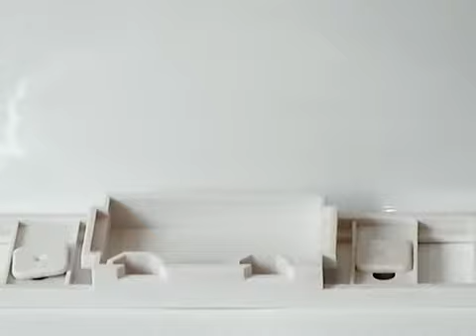bidet WING Hygiene sanitary BATHROOM WARE toilet cover sanitary toilet bathroom appliance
Do you think that you are safe when you use the toilet in the public？
Do you still worry about cross-infection in pubilc seat?
Do you worry about pipe jam caused by toilet cover paper?
Please do not worry .Wing intelligent sanitary toilet will solve these concerns for you .